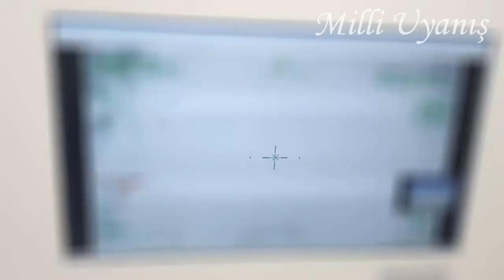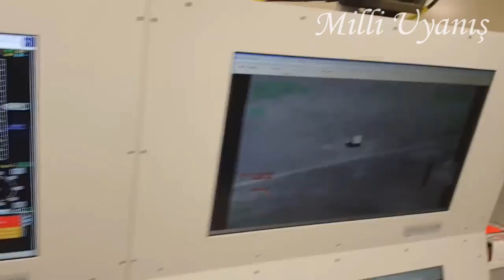BAYRAKTAR TB-2 KARADENİZ'DE GEMİ AVLAYACAK !